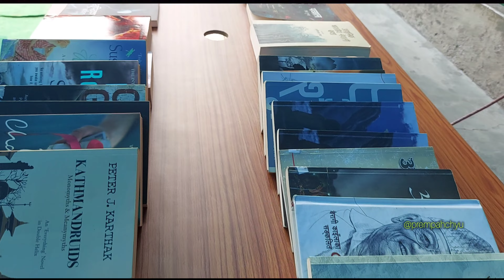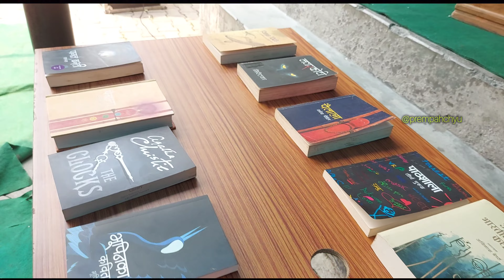Literacy Talk with Bhupeen & Ganess Moderator Triveni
Literacy Talk with Bhupeen & Ganess Moderator Triveni in Literature Festival organized by Alpha Boarding School @ Lamachaur, Pokhara, Nepal on 2024 June 14.